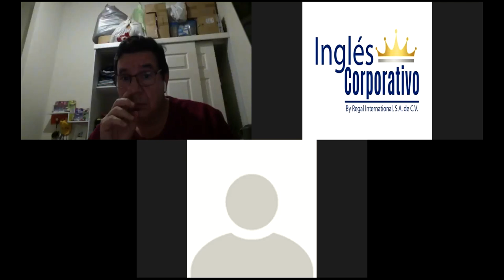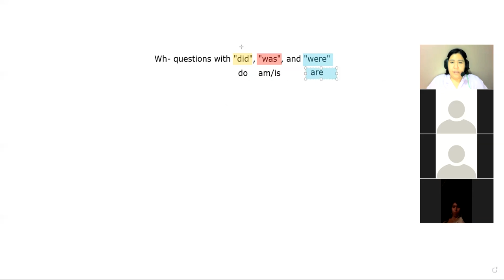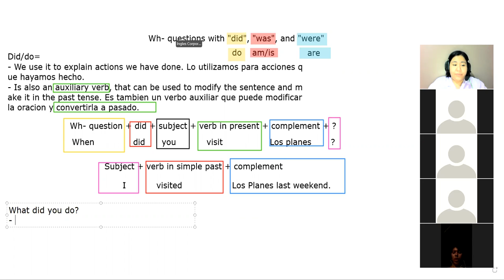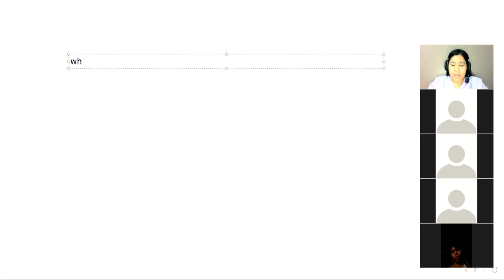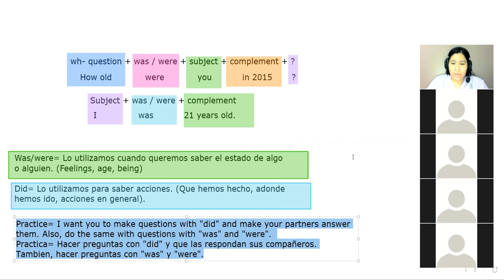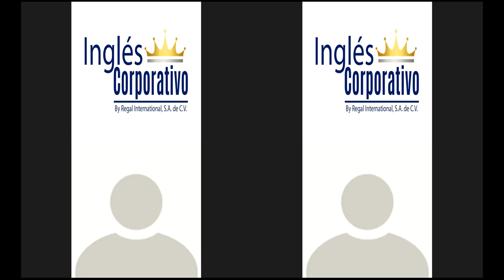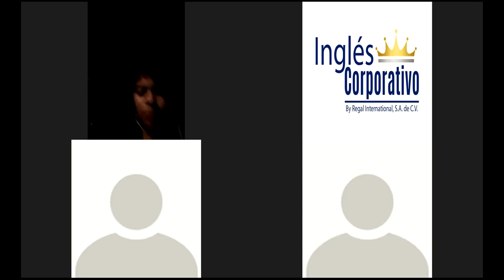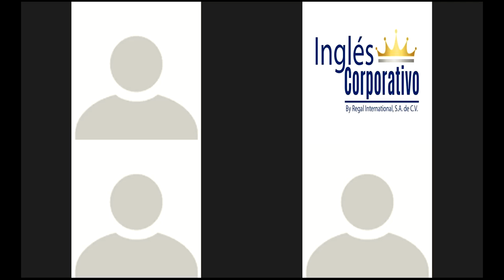Ingles Corporativo - Day 15 - Wh- questions with "did", "was" and "were"